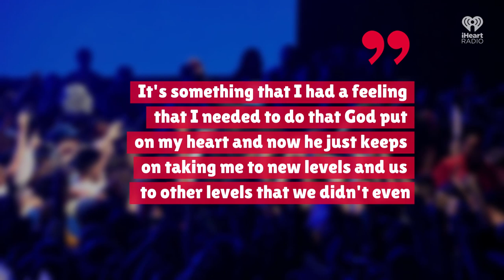Kanye West Takes "Carpool Karaoke" To New Heights | Fast Facts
Kanye West Takes "Carpool Karaoke" To New Heights.